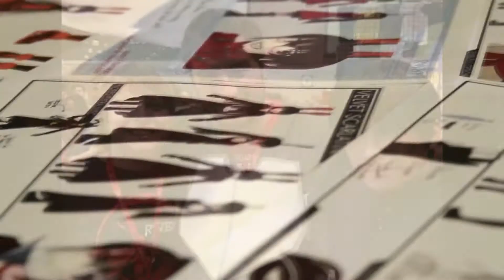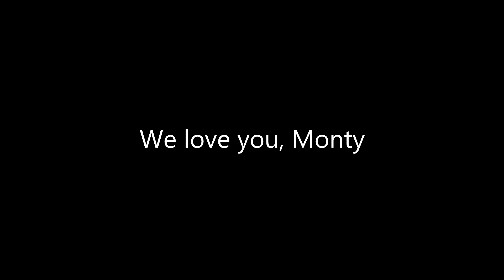Tribute to Monty Oum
This is my tribute to Monty Oum who passed away on February 1, 2015.

Monty was only 33 and he had accomplished so much. Thats what makes this all the more harder to bear. His work on Red vs Blue or RWBY was always breathtaking and badass and I recommend checking it out. Monty always inspired me and I have huge respect for how hard he worked.

My thoughts are with Monty's family and his friends at Rooster Teeth. I put this video together to honor him in my own way.

We'll miss you Monty.

Song by Casey Lee and Jeff Williams - All Our Days
Footage from Red vs Blue, RWBY and Haloid